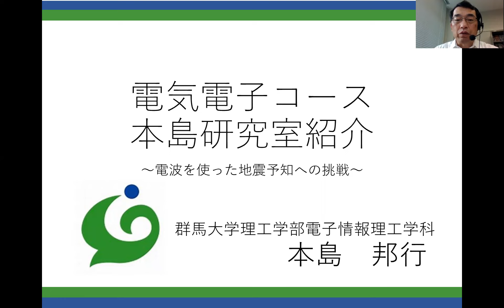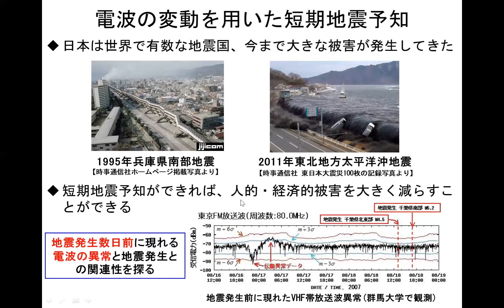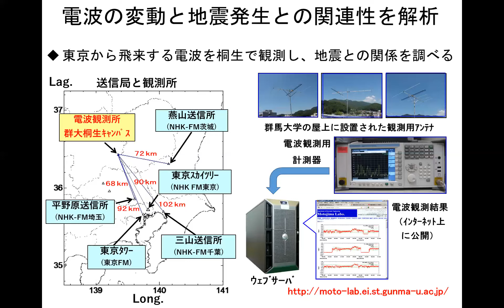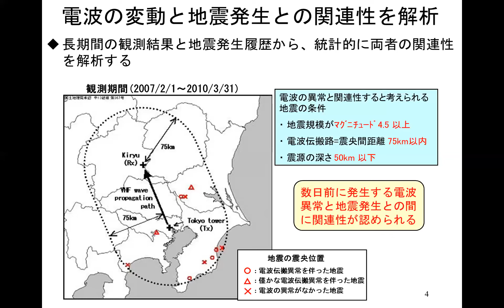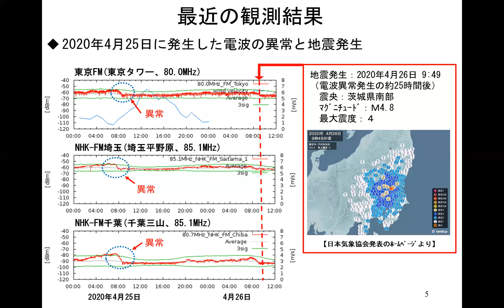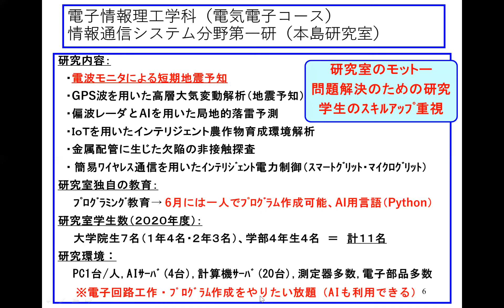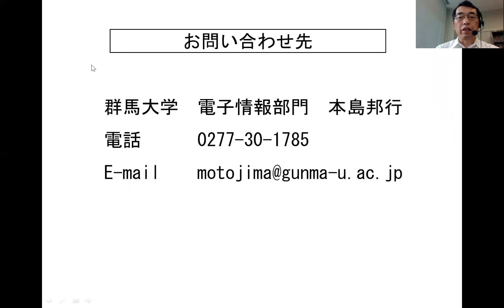群馬大学理工学部【防災】【計測】【電波観測】【地震予知】電波を使った地震予知への挑戦 本島研究室 本島邦行【OpenCampus2020】